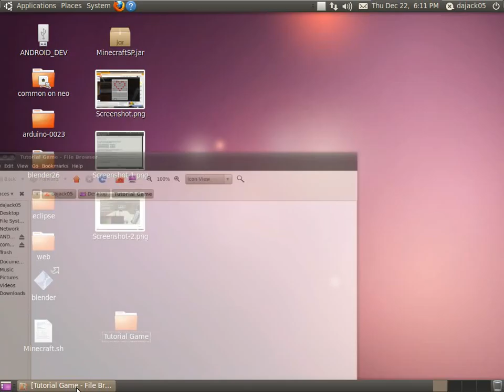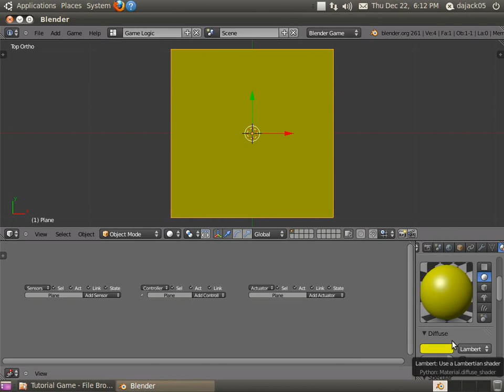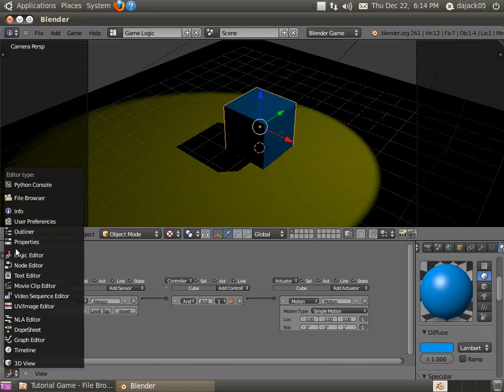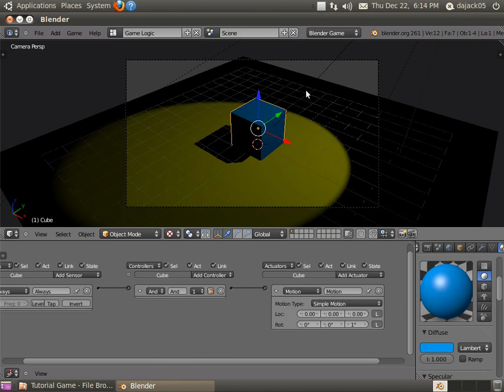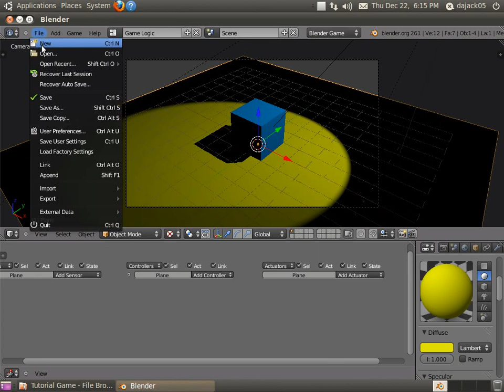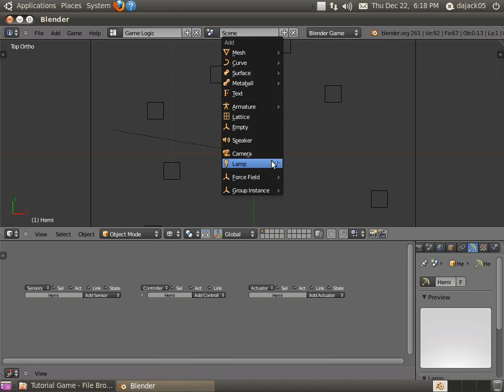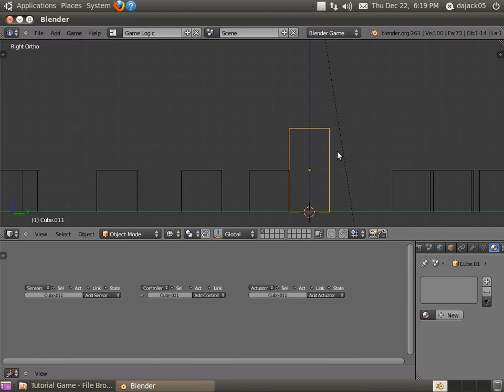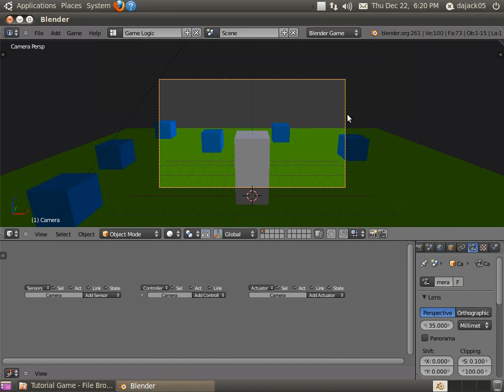How to make a simple RPG game in blender 2.61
Part one of a tutorial series showing how to make an RPG game in Blender 2.61